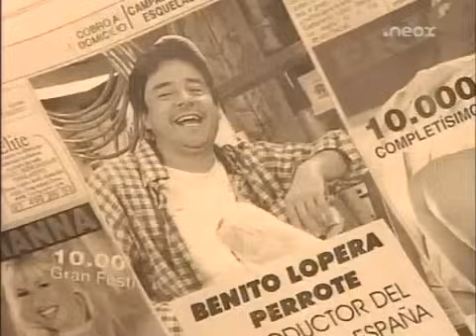Manos a la obra Capitulo 2 Temporada 3 Dos bajo par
great comedy series!
gran serie de humor!!!
grande serie comica!
großen Comedy-Serie!
handiko komedia serie!
grande série de comédie!